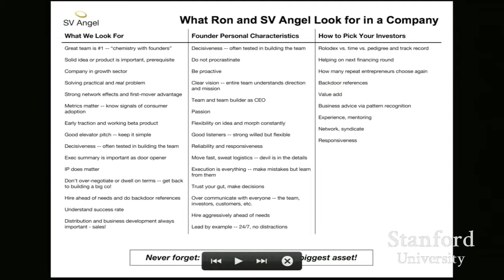How to Raise Money with Marc Andreessen, Ron Conway, and Parker Conrad (HtSaS 2014: 9)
How to Start a Startup is a series of video lectures, initially given at Stanford in Fall 2014.

Sam leads a panel Q&A on Fundraising in this lecture with Marc Andreessen, Founder of Netscape and Andreessen Horowitz, Ron Conway, Founder of SV Angel, and Parker Conrad, Founder of Zenefits.